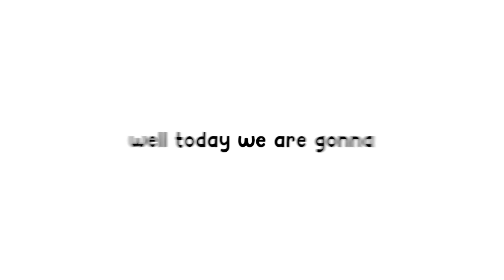Can 3 Players Beat A Hearthstone Battlegrounds Pro?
Rarran and friends try to win against a hearthstone battlegrounds pro player. Is three legend players as smart as one of the best HS BG players?

Check out Lt. Eddy: @LtEddyHS
Check out Dekkster: @Dekkster
Check out the pro player itsben: @ItsBen321